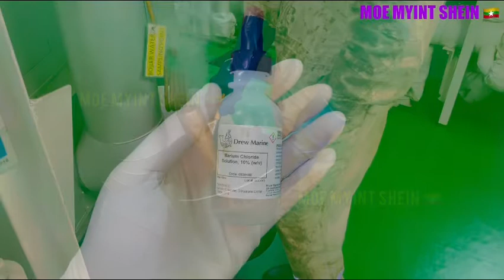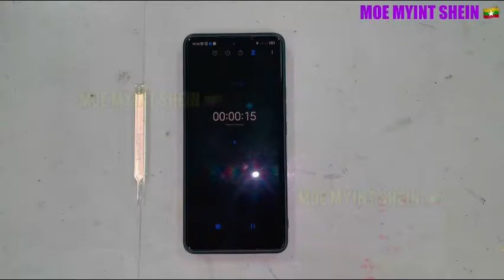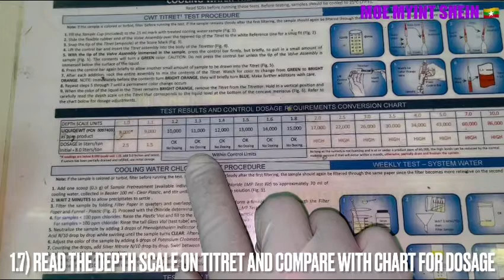[DREW MARINE] Boiler Water and Makeup Water Tests | Marine Engineering | Technical Vlog : 069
How To Collect Sample Water and How to Carry Out Boiler Water, Cooling Water and Makeup Water Tests.